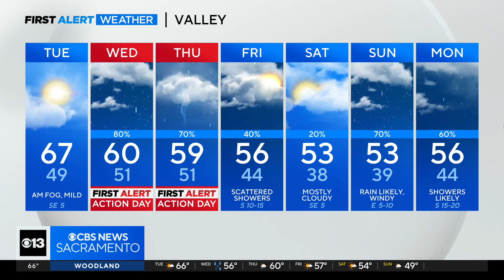Monday evening forecast: January 29, 2024